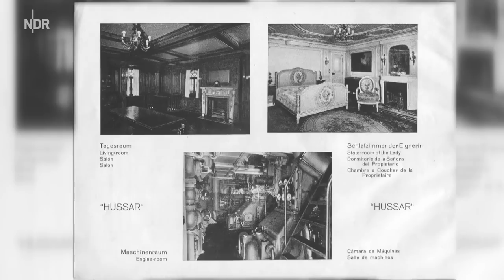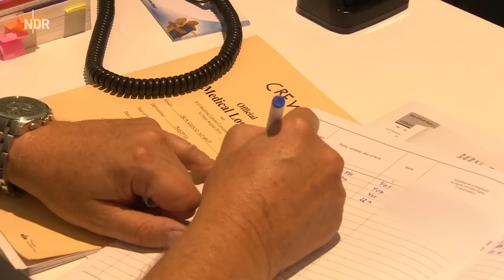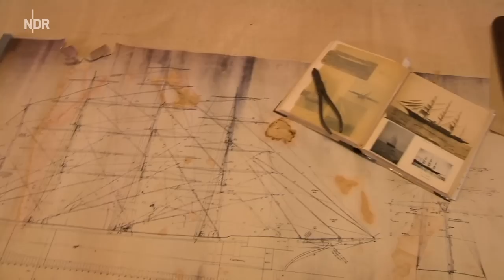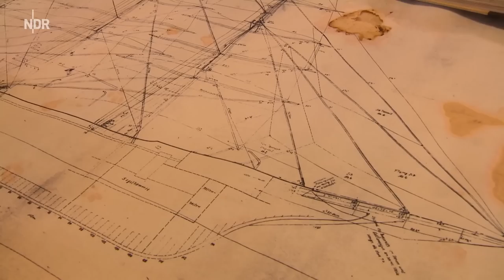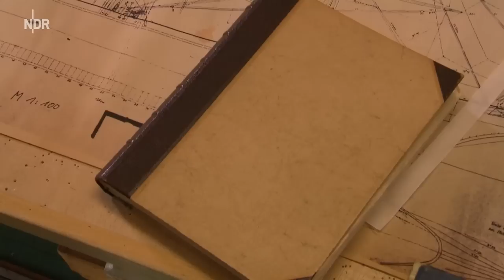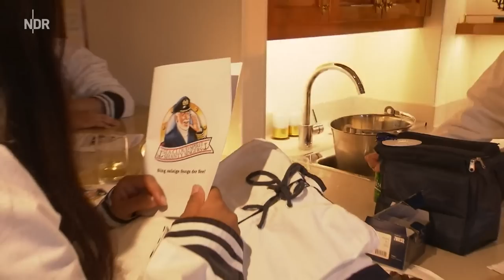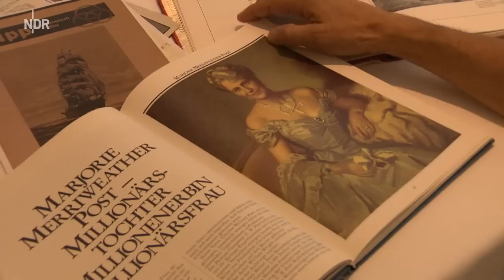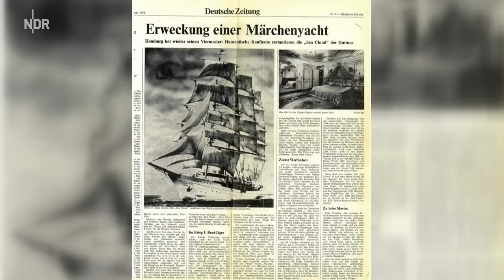Kreuzfahrt unter weißen Segeln | die nordstory | NDR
Die Aufgabe von Devi Möller: Sie soll etwa 100 Kreuzfahrtpassagiere auf Deutschlands jüngstem Windjammer, der brandneuen "Sea Cloud Spirit", zufriedenstellen. Das ist die tägliche Herausforderung für Kreuzfahrtdirektorin Devi Möller, die selbst lange in Kiel gelebt hat, und auf dem Törn von Kiel über Sylt nach Hamburg als Gastgeberin für die Passagiere fungiert. Sie kümmert sich als "Mädchen für alles" um das Tagesprogramm, muss die Landausflüge mit dem Kapitän abstimmen und die Kritik der Passagiere entgegennehmen.

Das Manövrieren mit dem 138 Meter langen600 Euro pro Person und Nacht. Da erwarten die Passagiere, dass möglichst oft und lange gesegelt wird, so wie es der Prospekt verspricht.

Ein Segeltörn mit Geschichte. Schließlich wurde die erste "Sea Cloud" 1931 in Kiel als Luxusjacht mitten in der Weltwirtschaftskrise für einen US-Multimillionär gebaut, mit goldenen Wasserhähnen und Carrara-Marmor. Ein Großauftrag, bezahlt in harter Dollarwährung kam da gerade recht. Auch für Segelmacher "Fiete" Schulz, dessen kleiner Betrieb mit damals acht Mitarbeitenden für den Großauftrag gewaltig expandierte. Uwe Kock, heutiger Chef von Norddeutschlands ältester Segelmacherei, lässt es sich deshalb nicht nehmen, das Ablegen der "Sea Cloud Spirit" von einem Logenplatz im Kieler Hafen aus zu beobachten.

Doch für die Gäste an Bord weht auf dem Weg von Kiel nach Kopenhagen nur eine schwache Brise, ab Skagen ist sogar Gegenwind vorhergesagt. Sind die beiden angekündigten "Tage unter Segeln" wirklich realisierbar?

An Bord ist neben etlichen passionierten Hobbyseglern auch der Kieler Uwe Schneidewind. Er ist als Schiffsjunge noch auf der legendären "Pamir" gesegelt und macht heute die Törnplanung für die Hamburger Reederei. Und auch er hofft, den Neubau irgendwo auf dem Törn über Kopenhagen und Sylt nach Hamburg auch unter vollen Segeln zu sehen.

Erstausstrahlung in dieser Form mit extra Material: 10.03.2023
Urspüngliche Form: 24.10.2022